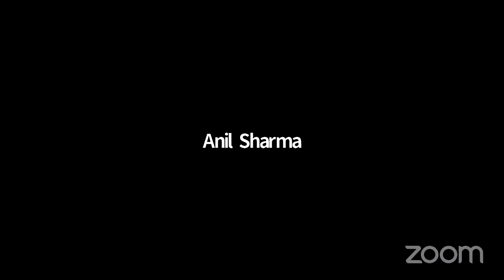Bhavan's Tripura Vidyamandir, Culturae Fiesta-2021, || BEAT THE FLOOR- GRAND FINALE